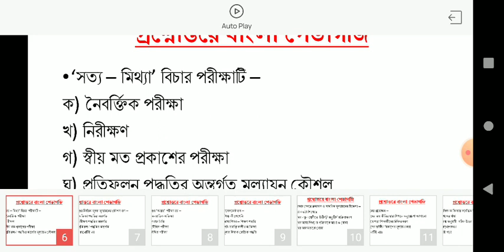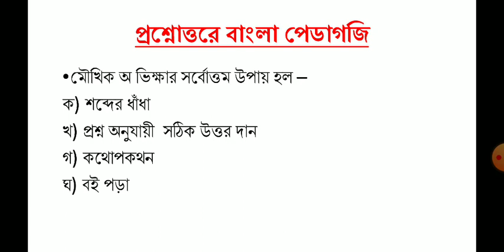WBTET/ CTET PRIMARY/ UPPER PRIMARY BENGALI PEDAGOGY MCQ SERIES মূল্যায়ন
In this video I have discussed about Bengali Pedagogy MCQ topic মূল্যায়ন